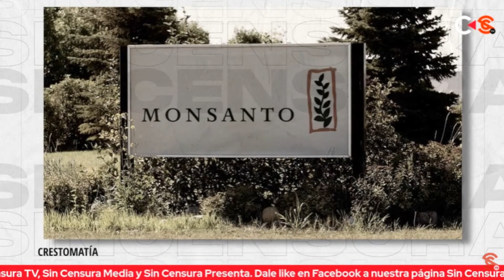D3L1T0S PROVOCADOS POR MONSANTO QUE FALTAN POR ENFRENTAR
Zósimo Camacho exterioriza que las personas contratadas, muchas veces niños son obligados a utilizar este herbicida sin ningún tipo de precaución o protección generando este tipo de enfermedades y que finalmente no se les relaciona con este hecho. Argumenta que en EE. UU ya hay personas ganando juicios millonarios que sus productos les provocó c4nc3r y que, si la empresa sigue alegando que no es por el uso del glifosato, ya se está cometiendo otro tipo de d3l1t0.
FRANCISCO CRUZ: Periodista y escritor